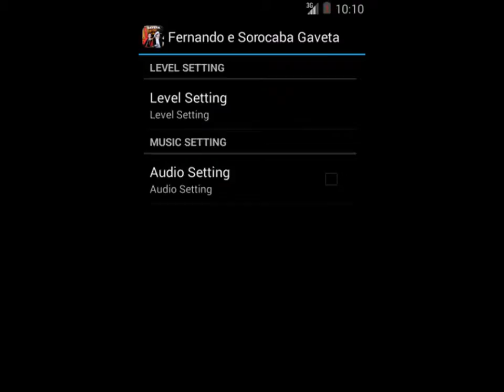Fernando e Sorocaba Gaveta games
Fernando e Sorocaba Gaveta